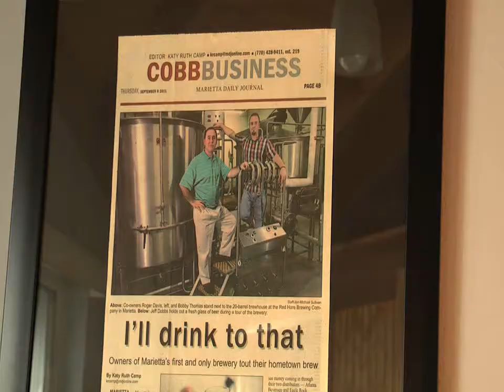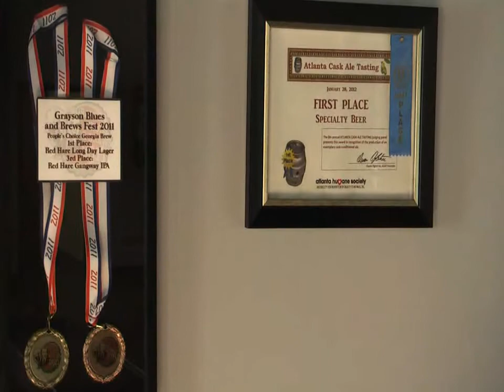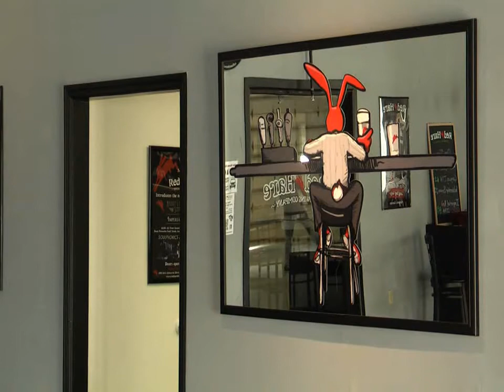Red Hare Brewery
Landon Woods
Brian Wilmerding